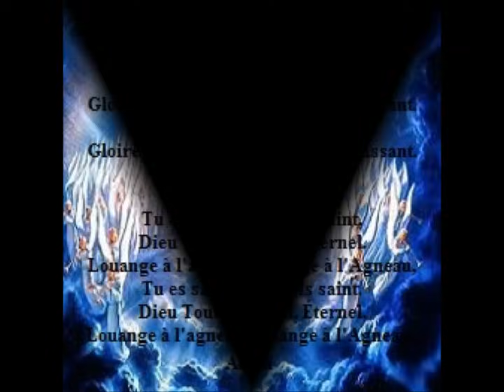Alléluia (Agnus Dei) en Français - Agnus Dei Michael W. Smith in French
Alléluia (Agnus Dei) - Artiste: LTC Embrase nos coeurs 2006 - Album: Sois glorifié - Édité par:Nelson Martin

AGNUS DEI
Alléluia, alléluia,
Gloire à Dieu le Seigneur Tout-puissant.
Alléluia, alléluia

Tu es saint, trois fois saint,
Dieu Tout-Puissant, Éternel.
Louange à l'Agneau, louange à l'Agneau,
Amen